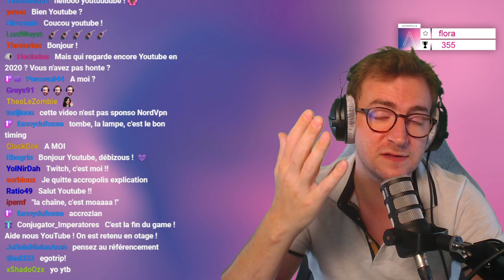LES ANNONCES DE LA RENTRÉE !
Plein de grosses annonces pour cette rentrée ! La chaîne évolue, grandit, change, comme toujours. J'ai vraiment hâte de reprendre les streams et les vidéos. Merci pour ton soutien, c'est grâce à toi !